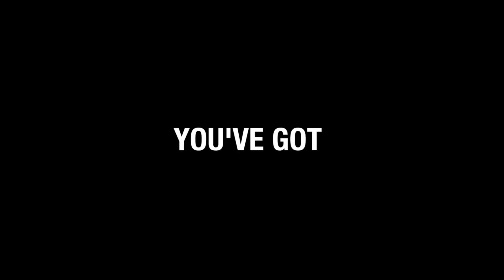CAN Lizards & Tortoises LIVE TOGETHER?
Can reptiles like lizards & tortoises live and cohabitate together in captivity?